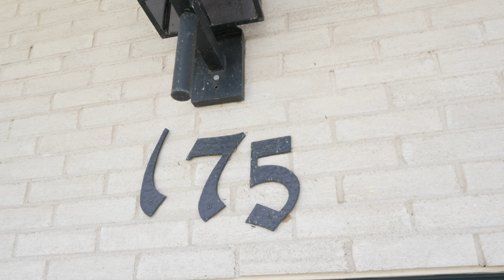175 Stanley St South, Thamesford | The Lori Goldhawk Team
Contact The Lori Goldhawk Team for more information about this property!